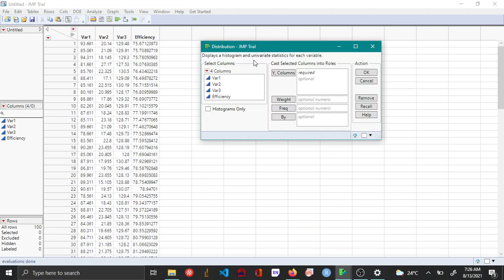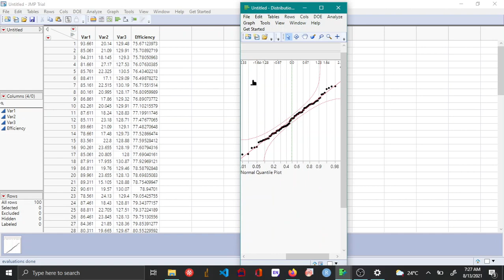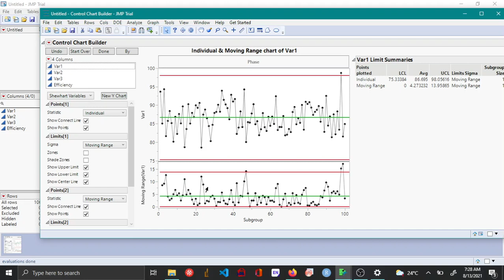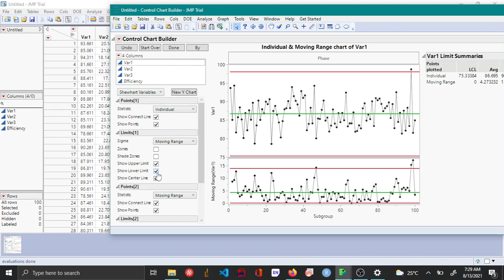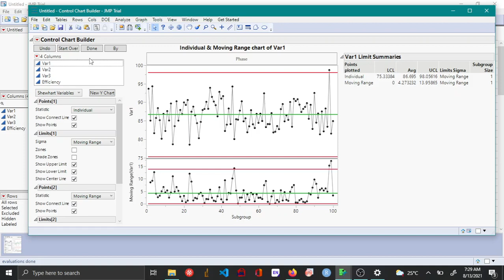I and MR Chart - JMP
This video shows how to plot I and MR chart using JMP.